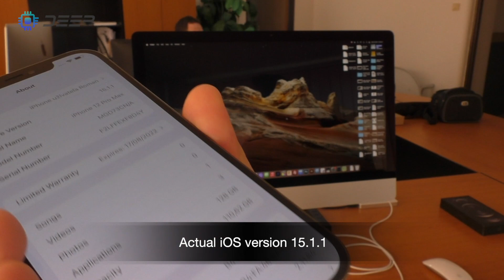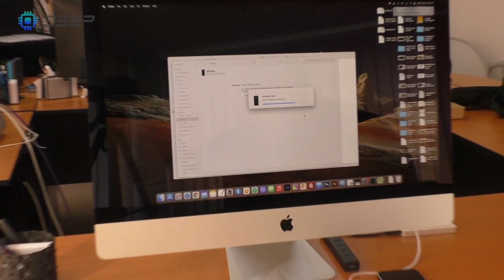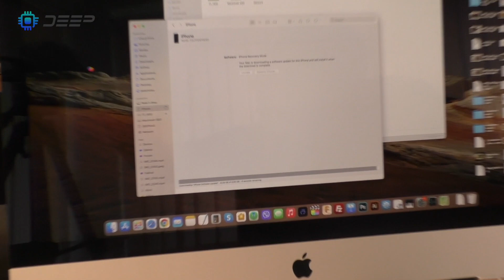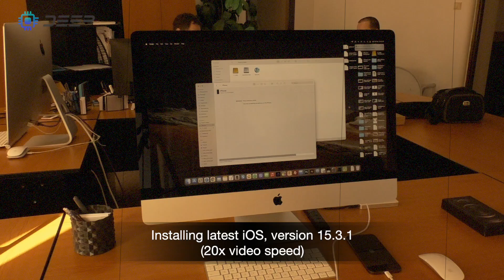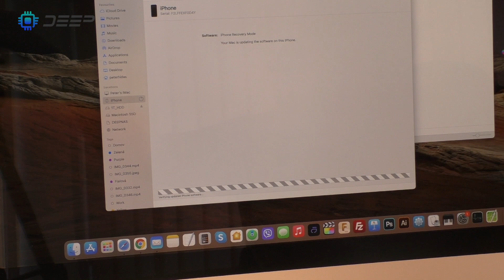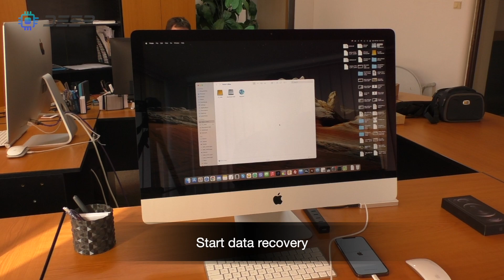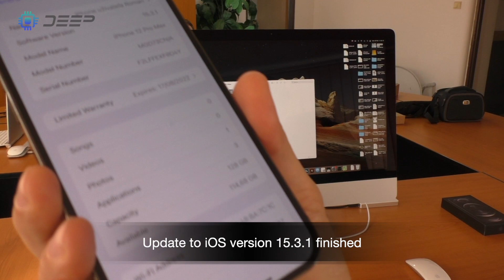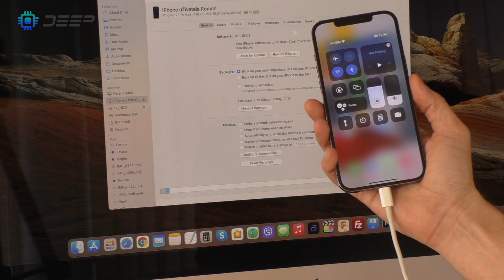iOS update via DFU mode on macOS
World's first iPhone 12 Pro Max with USB Type-C port